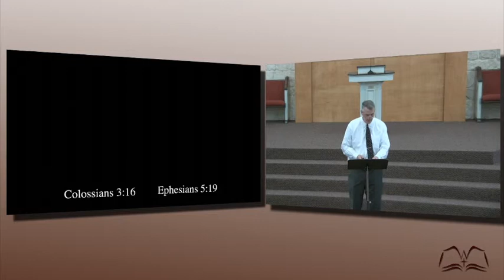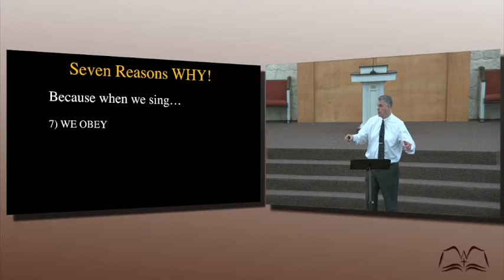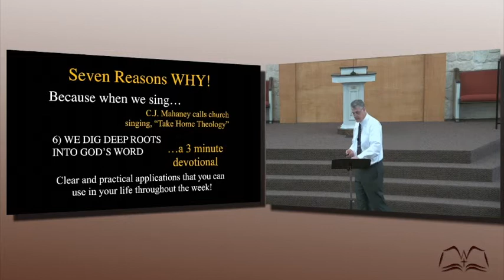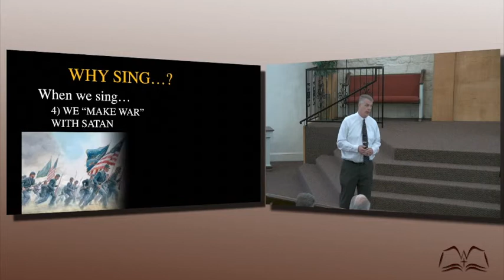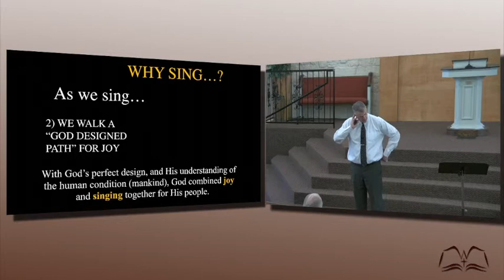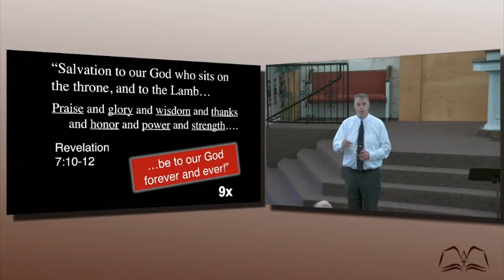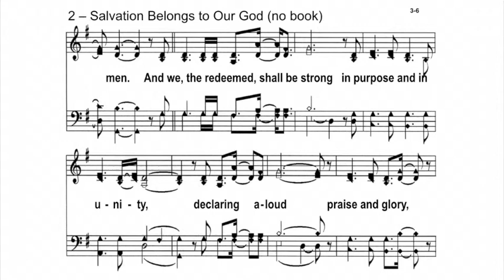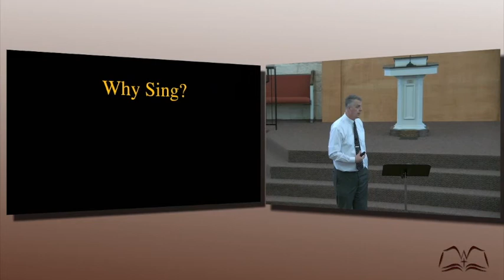7 Reasons Why We Sing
Singing together as a church family, we hear hundreds of confessions of faith!